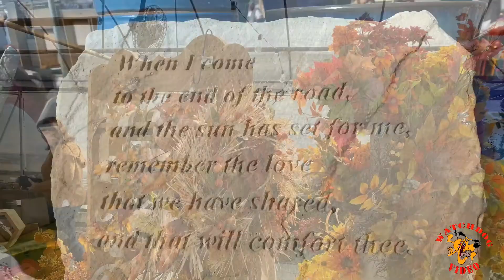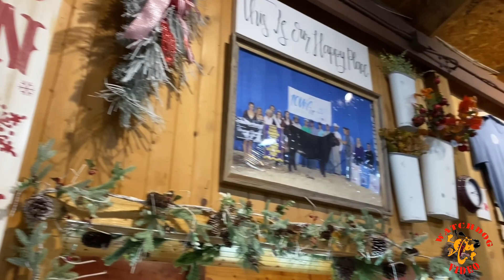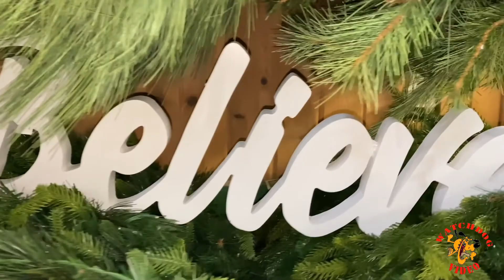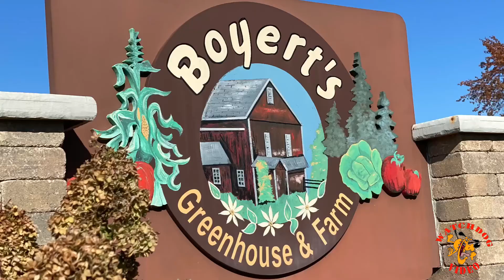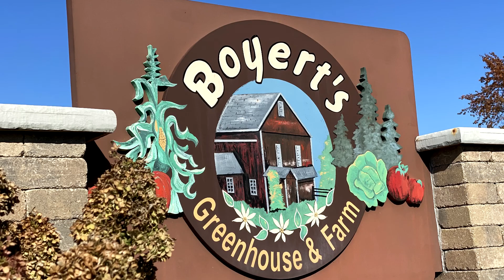Holiday Greenhouse Gathering - Boyert's Greenhouse & Farm 7 Nov 2021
"Bright Waters": Homay Schmitz
Performance by John Husbands
Boyert's Greenhouse & Farm